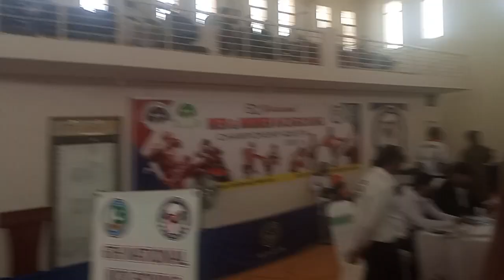6 national kick boxing championship 2023-28 agast Quetta